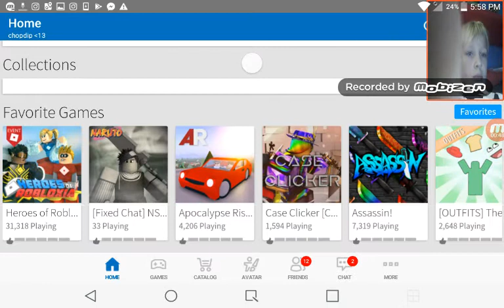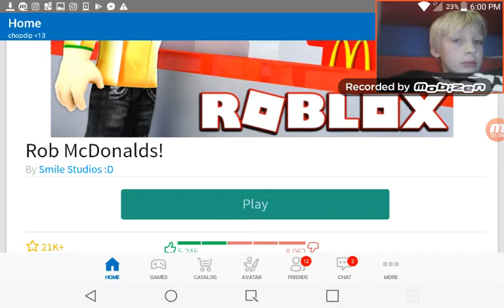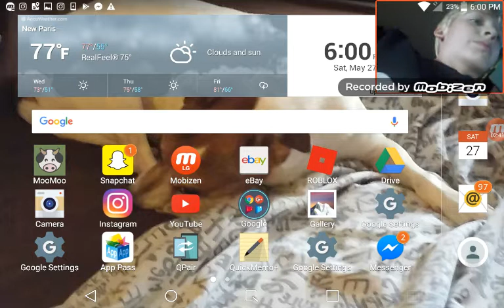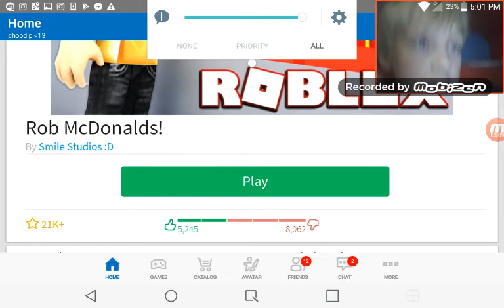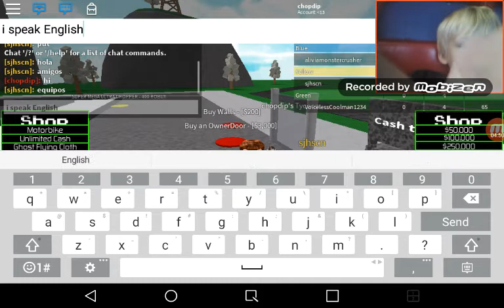Rob McDonald s haha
Wtf its a tycoon